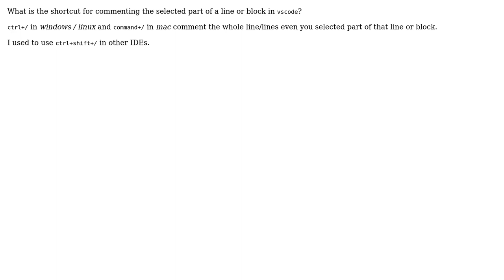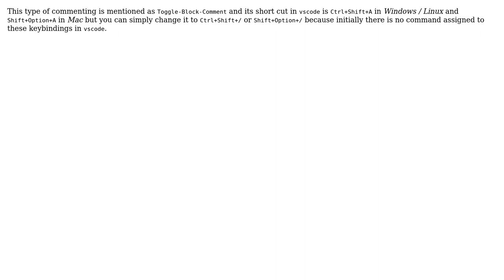Comment a selection of line or block on VSCode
With thanks & praise to God, and with thanks to the many people who have made this project possible! You are responsible for your own actions.